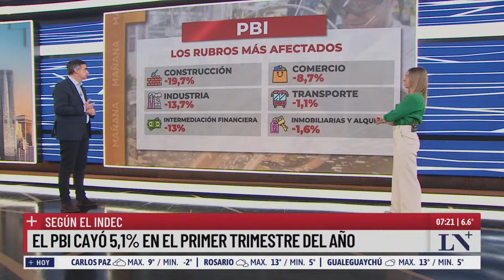El PBI cayó 5,1% en el primer trimestre del año; según el INDEC